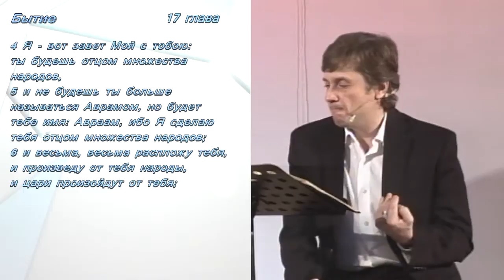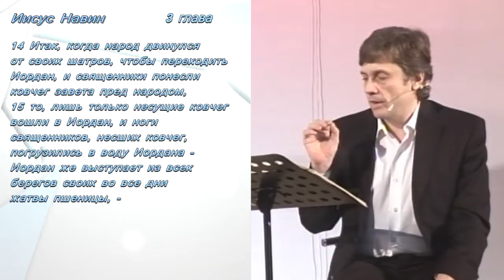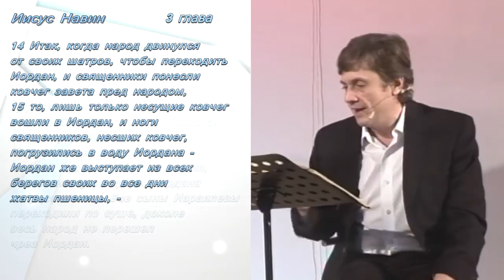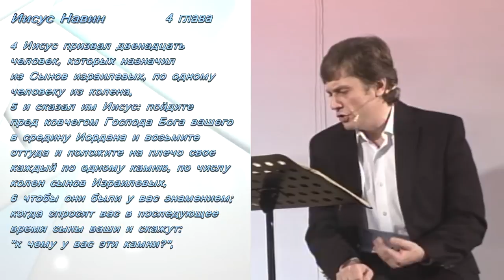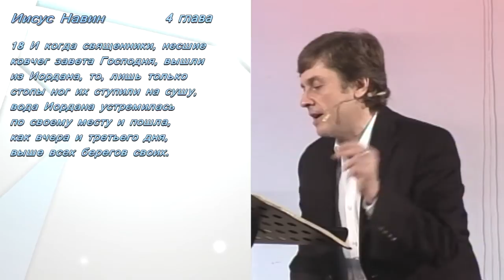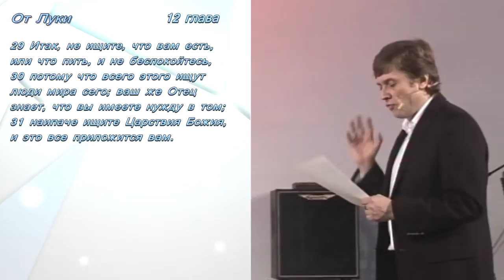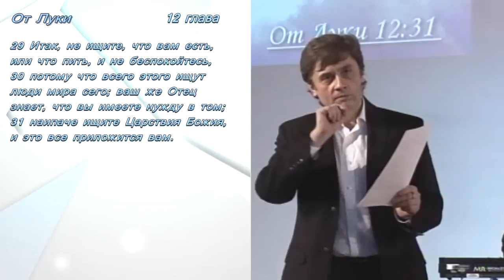Виктор Судаков - Иордан или Чермное море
Иордан или Черное море - проповедь Виктора Судакова,
пастора протестантской церкви "Новая Жизнь" г. Екатеринбурга.